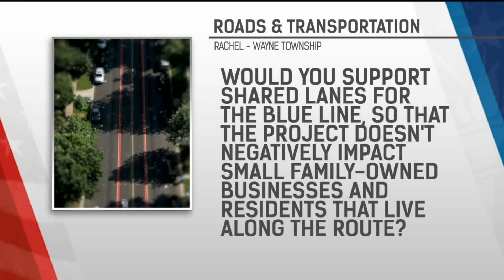Indianapoils Mayoral Debate, part 2: Roads and Transportation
Candidates for mayor of Indianapolis discuss issues related to roads and transportation.